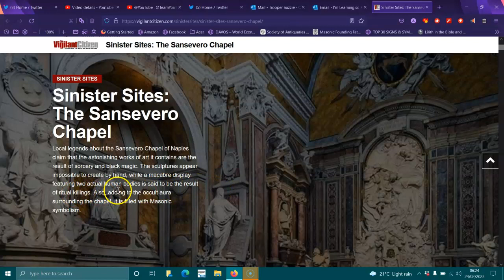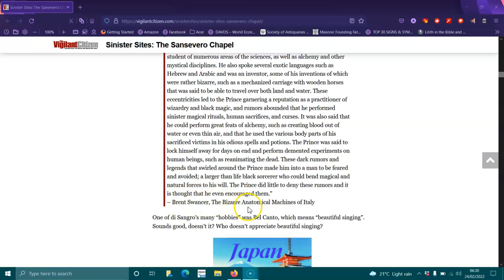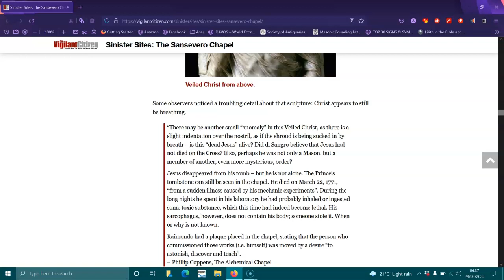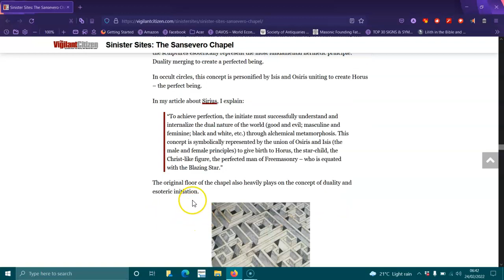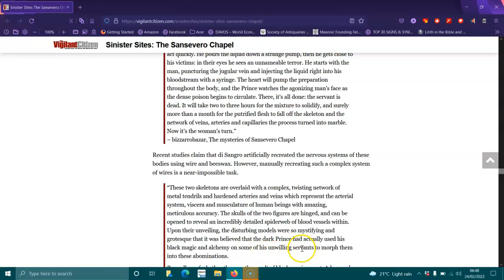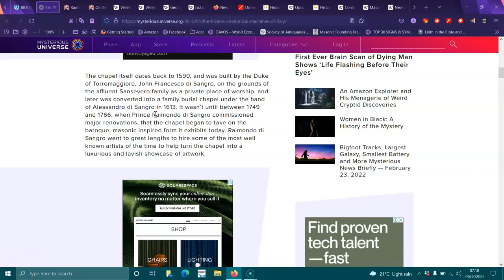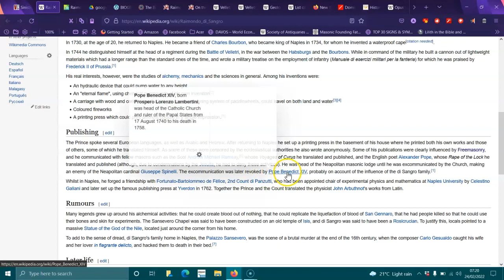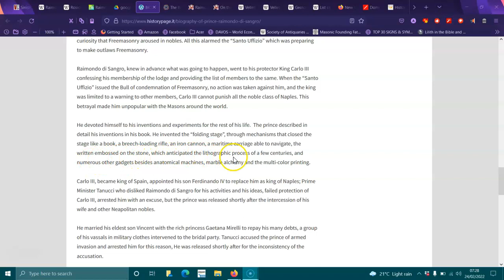Sinister Siters the sansevero chapel.